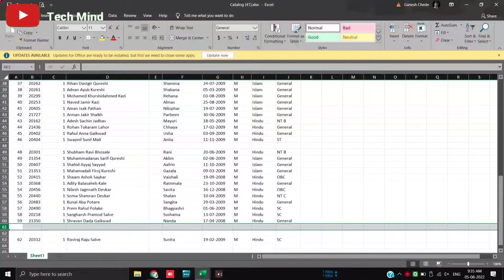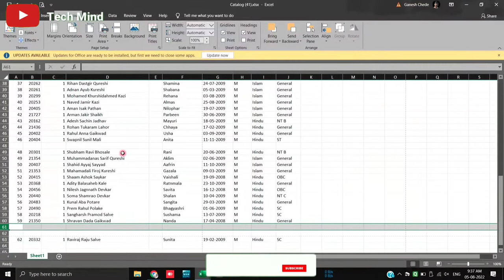legal size paper size not showing while printing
Hi friends in this video I want to show how to solve printer paper size showing only few option